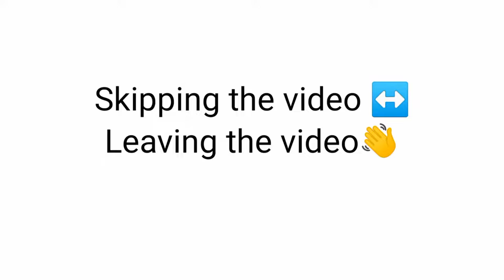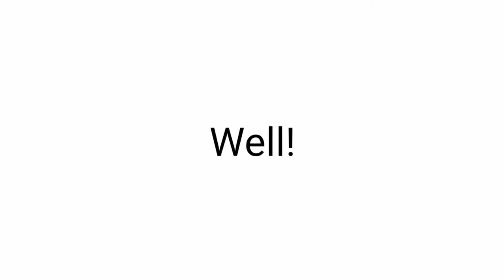Dont Laugh while watching this video Impossible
Don't Laugh while watching this video...(Impossible!)
or
Try not to Laugh Challenge!

This is a Challenge Video!